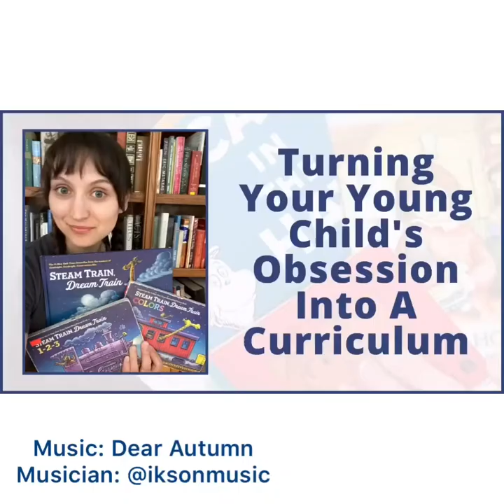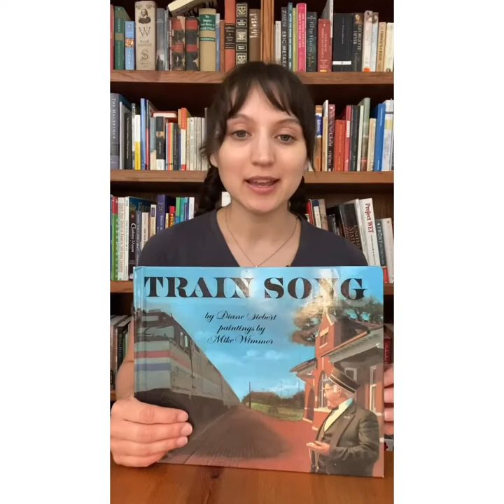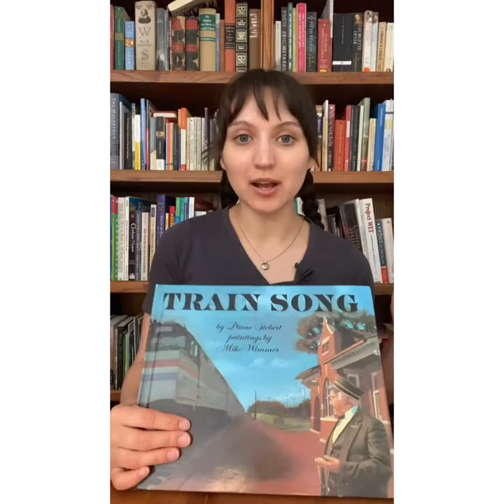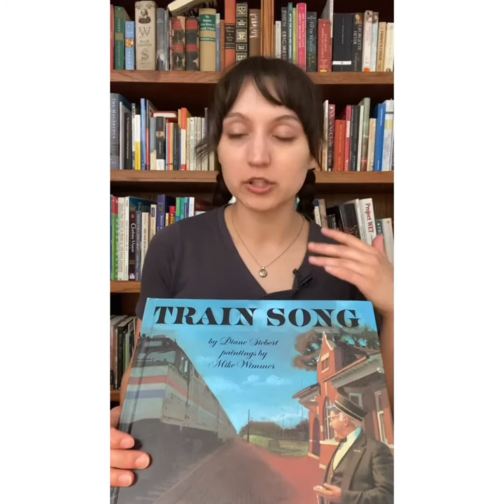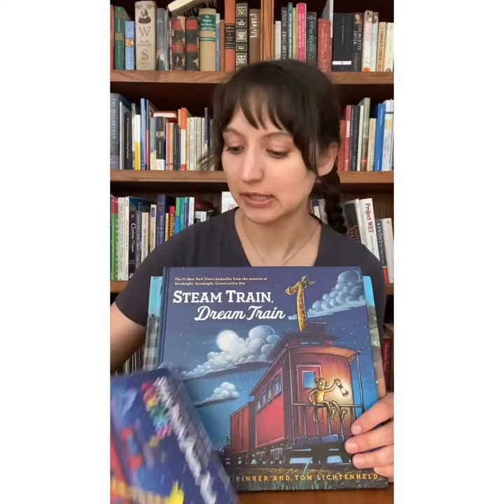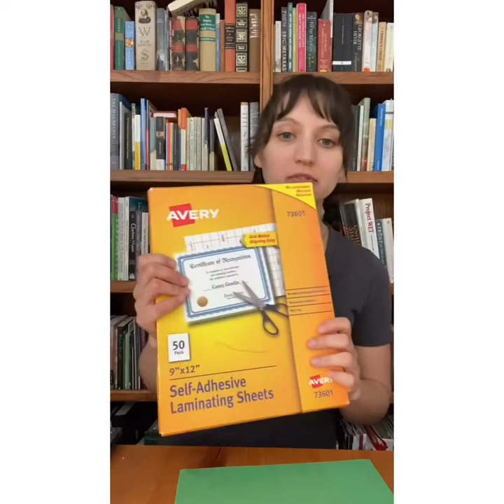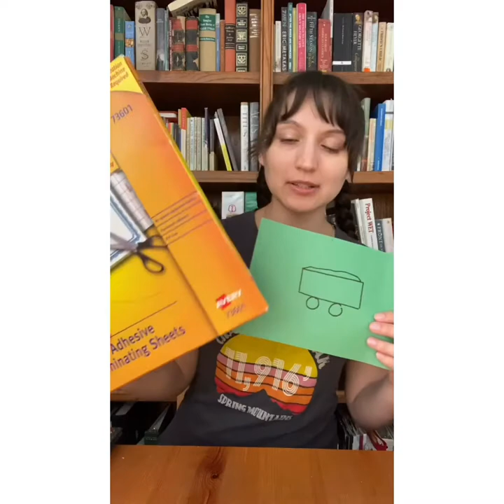Turning Your Young Child’s Obsession Into a Curriculum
Young Children often have subjects about which they're passionate. From trains to ballet to movie characters to science, there are no end to the possibilities you might encounter. When it can get difficult is when your student wants to spend more time on his or her "favorite thing" than school.

The good news is that you can take those obsessions and turn them into your young child's curriculum. In my time working in public schools with children with special needs, I got extra practice with learning how to turn those obsessions into learning tools. In this video, we talk about how to make that personalized homeschool curriculum into a reality on a budget.

For more information and links to the homeschooling tools I mention in this video, you can find them at my